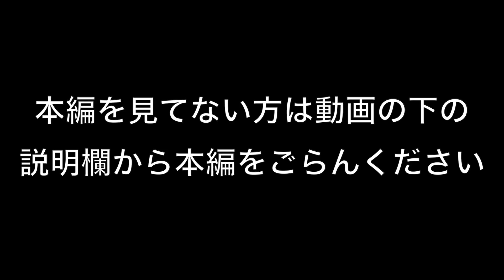死量クラスの激マズ物を口にぶち込こまれたイケメンのとった行動